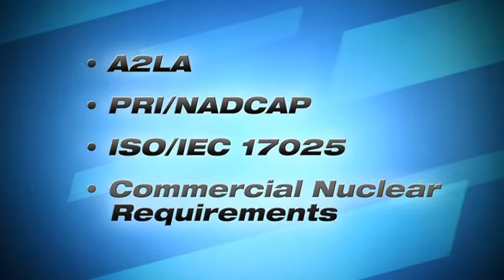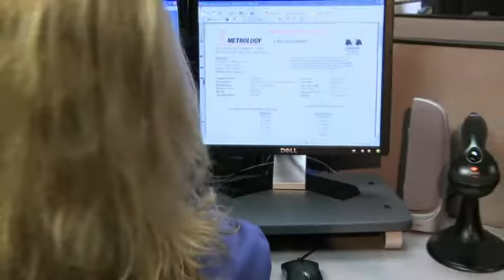Laboratory Testing Inc. - It's All About Quality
Customers come to Laboratory Testing Inc. because we surpass their demanding standards for reliable materials testing and calibration services, precisely machined test specimens, and accurate certified reports. Through strict adherence to quality procedures and industry standards, LTI is able to maintain A2LA accreditation and PRI/Nadcap accreditations and comply with ISO/IEC 17025 and commercial nuclear requirements.